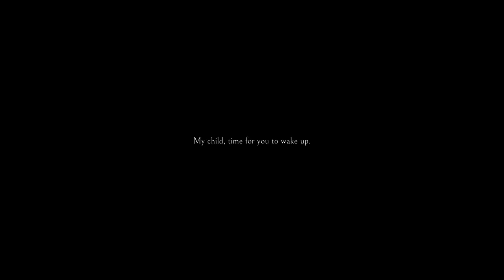Afterimage Part 23